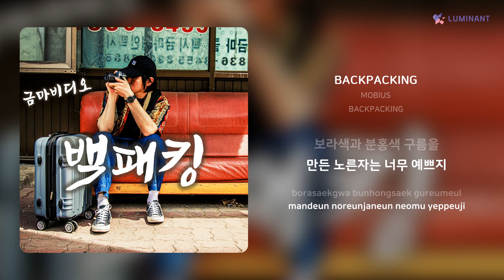MOBIUS - BACKPACKING | 가사 (Lyrics)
Artist: MOBIUS
Track: BACKPACKING
Album: BACKPACKING
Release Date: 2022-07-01